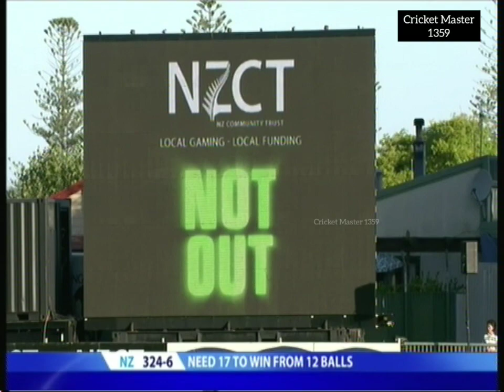England vs New Zealand -Tie Match - 4th ODI 2008 at Napier Highlights